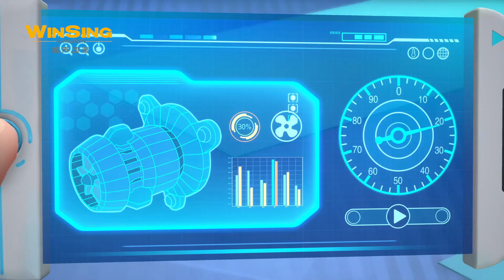【百變校巴之超學先鋒1】小黑熊的媽媽也來到了公園，最終超學先鋒合力將黑熊送回了家，此時，一座正在建造的建築突然坍塌丨Team S.T.E.A.M.丨好看動畫丨少兒故事丨趣味益智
在未来世界，人工智能百变校巴歌德，以及六个在不同学科有突出表现的学霸小朋友组成“超学先锋”，利用科学知识帮助大家解决危机。

In the future world, Goethe, an AI school bus with various changes, and six learning bully children with outstanding performance in different disciplines form a "super learning pioneer" to help everyone solve the crisis with scientific knowledge.